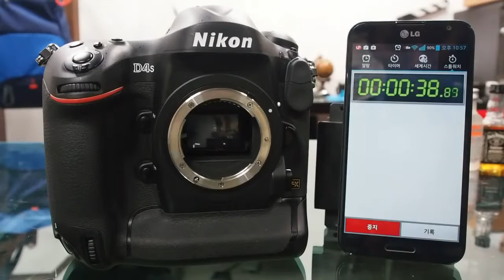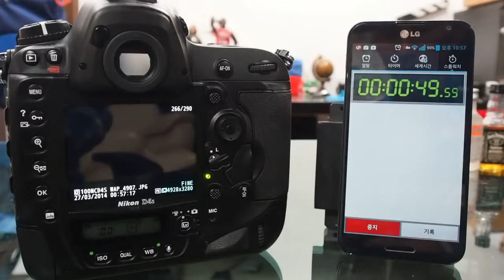Nikon D4s Burst 11fps JPG